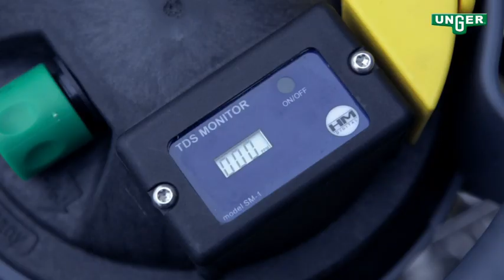Scoprire i filtri HydroPower DI - UNGER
HydroPower DI - IL SISTEMA AD ACQUA PURA DI PIÙ EFFICIENTE DI TUTTI I TEMPI!

• Pezzi di Ricambio, HydroPower DI EcoFlo: pezzi  n°18839

► Vi è piaciuto il video? Un pollice in su!

Scoprite adesso la nuova generazione di filtri De-Ionizzanti (DI): i filtri HydroPower DI superano i requisiti più severi in fatto di efficienza, procedura di lavoro, redditività e comfort. Fanno parte del sistema di pulizia nLite con soluzioni pratiche per l'utilizzo professionale.

L’ HydroPower Ultra di UNGER crea un nuovo standard nella tecnologia di deionizzazione dell‘acqua per la pulizia dei vetri. Un valore aggiunto assoluto per ogni professionista della pulizia dei vetri.

► Lasciate un commento per dirci cosa ne pensate della pulizia con acqua pura.

00:00 - Introduzione
00:08 - Caratteristiche principali
00:52 - HydroPower DI: LA soluzione